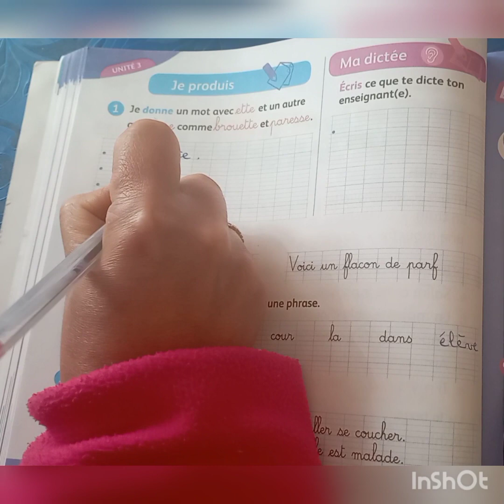Mes apprentissages en français 3é page 92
Mes apprentissages en français 3é année primaire page 92